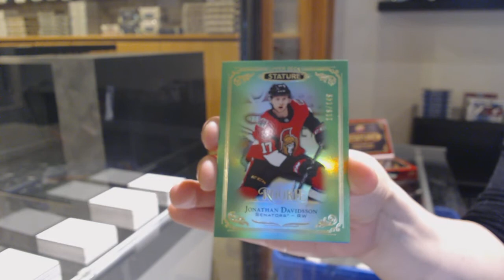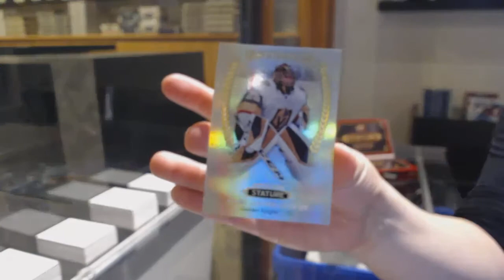Thor's 19-20 Upper Deck Stature Hockey Box Break